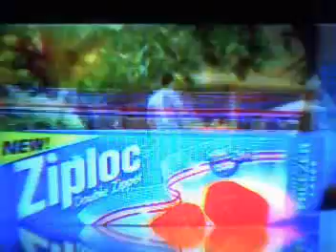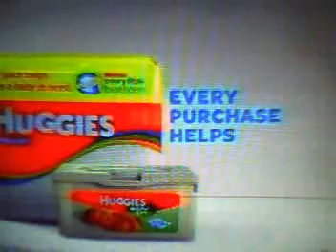Videos from Spring 2007 on AFV pt2